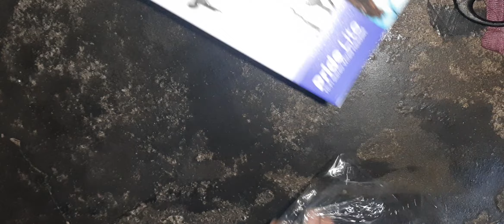PTron wired Headphones